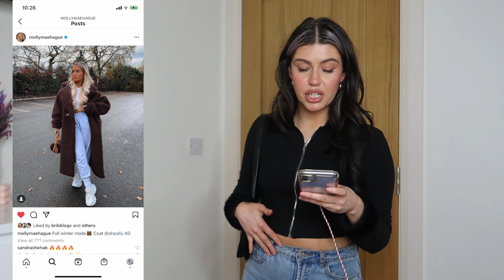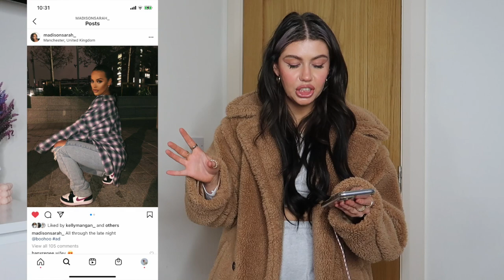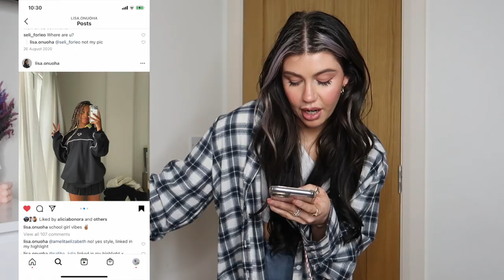trying youtubers outfits - olivia neill, molly mae, sophia tuxford, madison sarah & lisa onuoha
enjoy this video of me recreating my favourite youtubers, influencers, tik toker's outfits!  I tried out olivia neill, molly mae, madison sarah, sophia tuxford and lisa onuoha's style!

I'm not gunna lie, I think I did pretty well

I know I'm not the only one who drool over these girl's style and clothes!

Listen to my podcast Mollerina's Tea Party
Available on Apple & Spotify now